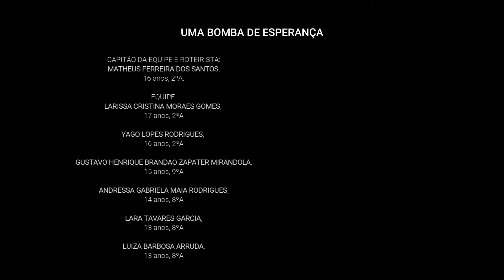EQUIPE 12 - " Uma bomba de esperança" Desafio Faça acontecer 2024